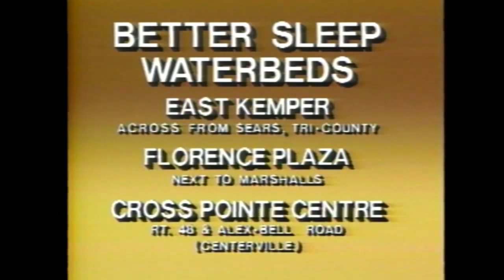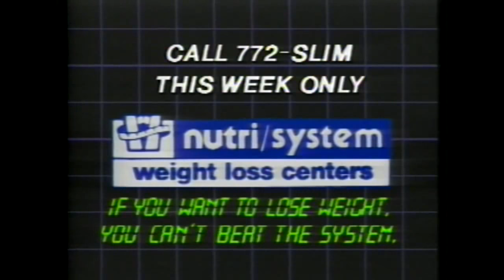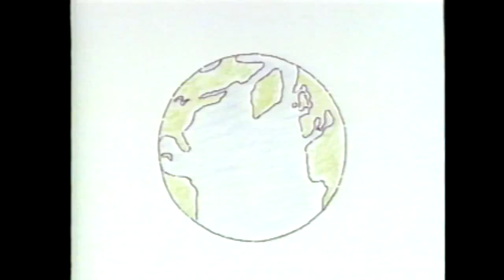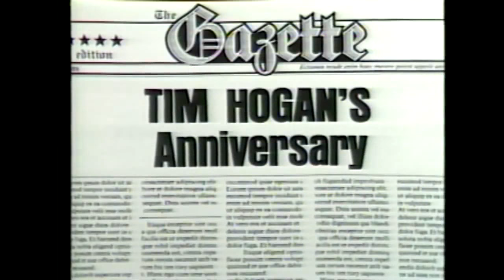3/17/1986 Cincinnati Commercials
(Credit: PeterBarrettComm.) 80s morning ads from Channel 12.

-Jake Sweeney automotive: Thinking of You
-Entertainment Tonight with Rob Weller
-Halls herbal cough drops
-Certs camping trip
-Levin Eye Institute
-Better Sleep store sale
-"Cincinnati Firsts" with the Eyewitness 12 Morning report
-NutriSystem weight loss
-Value City Furniture #1
-Baldwin Factory sale
-"The Tap Dance Kid" dance show
-Cincinnati Bell phone (amazing this was high tech, lol)
-Terry Sheets Optical contact lenses
-1-800 number for cataracts
-Eastgate Mall
-Kahn's Hot Dogs, great meat taste ("too spicy, too smoky, too mushy" for the other ones)
-Vanderville collection of jewelry
-MCI long distance phone company
-Tim Hogan's carpet outlet sale (with screaming kids "extra extra" in the background, lol)
-Value City #2
-Tim Timberman Pontiac 3rd annual grand opening
-Homeowner Consultants with kids
-Star Search '86

1983, 1984, 1985, 1987, 1988, 1989